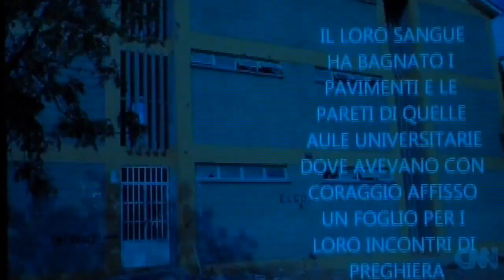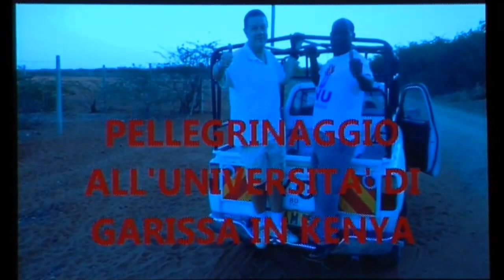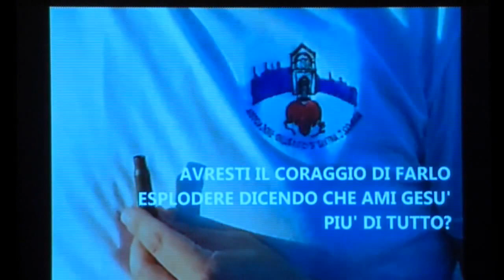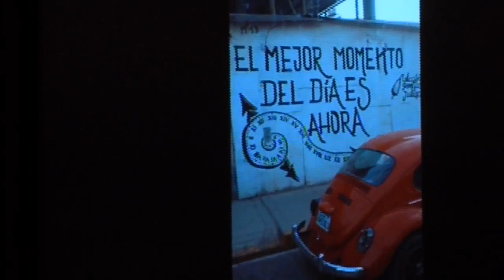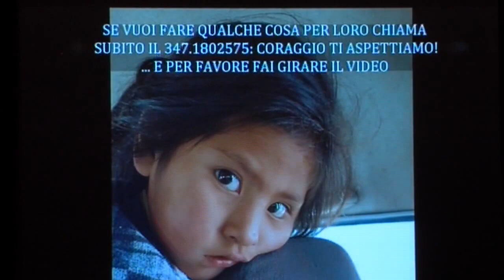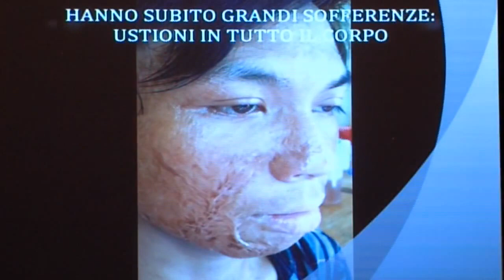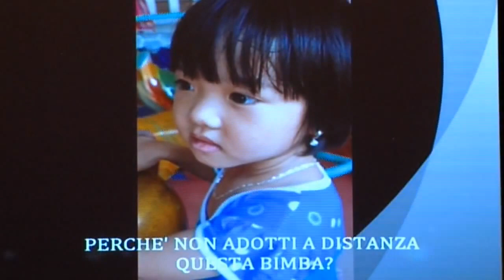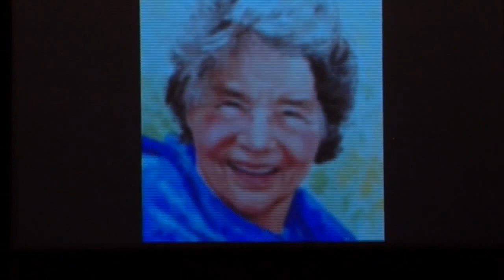Opere di Luce, presentazione del Libro 4 dicembre 2015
Presentazione del libro "Opere di Luce"
Palazzo Altieri, Banco Popolare,
Piazza del Gesù, Roma
Interverranno: Franca Giansoldati; Stefano Folli; Nunzio Galantino; Lucio Brunelli